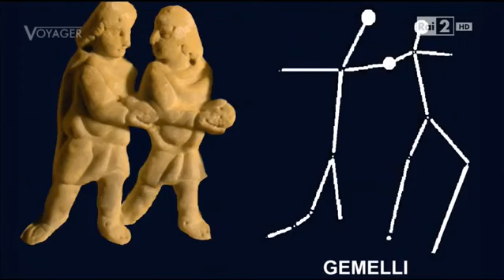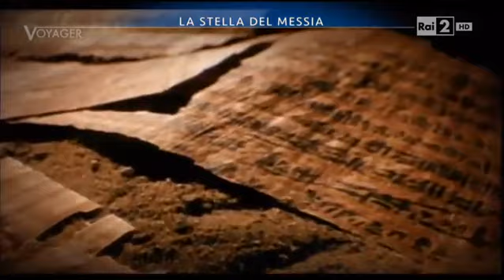Il Sarcofago di Boville Ernica finalmente decifrato: Teodoro Brescia a Voyager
Dopo TG 3 Leonardo, anche la popolare trasmissione Voyager di Rai Due condotta da Roberto Giacobbo si occupa del sarcofago di Boville Ernica (Fr), monumento paleocristiano rinvenuto nel 1941 nel duomo della cittadina laziale, la cui particolarità è stata rilevata solo in tempi molto recenti da Teodoro Brescia, docente di Antropologia Filosofica all'Università di Bari. Secondo Brescia, sul sarcofago sarebbe scolpita in forma simbolico-mitologica, la mappa astronomica ed astrologica della volta celeste sotto la quale nacque Gesù. Teodoro Brescia ha esposto la sua tesi nel libro "La Stella dei Magi e il sarcofago decifrato" (Nexus Edizioni, 2013), spunto per il servizio di Voyager.